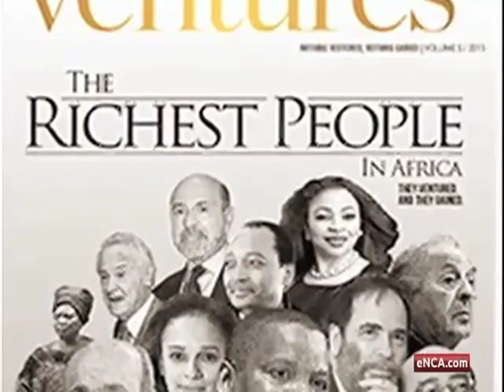More poverty and inequality in Africa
October 10 - The World Bank says the rate of poverty and inequality on the African continent is rising, despite strong economic growth in countries like Nigeria.